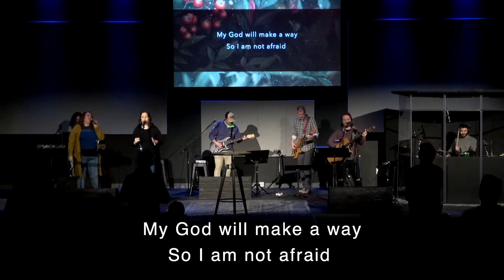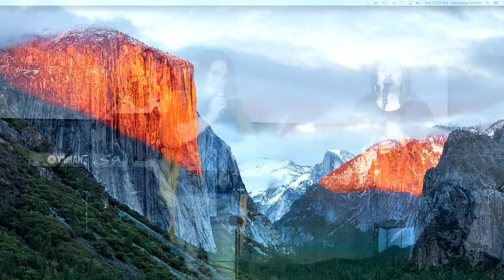Newsong Worship 1-24-21